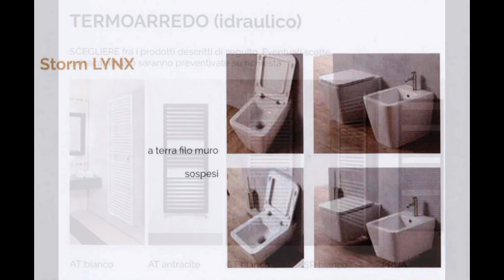Appartamento in Vendita a Ponte San Pietro (BG)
Ital Home ha il piacere di proporre, in esclusiva, la nuova residenza   SOLARIUM PARK 2024   .
L  esclusività delle abitazioni qui proposte, si esprime nella cura di ogni dettaglio, attraverso la selezione di materiali di pregio e finiture di altissima qualità, per donare agli ambienti un aspetto elegante e raffinato.
Gli eleganti appartamenti sono dotati di ampi terrazzi, che creano un  architettura particolare e movimentata.
In contesto residenziale, proponiamo in vendita, luminosissime 'suites'', site dal 1º al 4° piano, che offrono un ambiente moderno e accogliente per chi desidera vivere nel cuore della città di Ponte San Pietro.
All'ingresso, sarete accolti da una luminosa zona giorno con cucina a vista, che crea un ambiente aperto e ideale per intrattenere amici e familiari. Il soggiorno, con accesso diretto al terrazzo abitabile, è il luogo perfetto per godersi una tazza di caffè al mattino o per rilassarsi dopo una lunga giornata di lavoro.
Le 3 camere padronali, 2 delle quali dotate di un grazioso balcone privato, offrono uno spazio tranquillo e riservato, per riposare e ricaricare le energie. Inoltre, si dispone di un bagno privato finestrato, che garantisce privacy e comfort. L'appartamento vanta inoltre un bagno aggiuntivo, anch'esso finestrato, che garantisce praticità e funzionalità per gli ospiti. Se state cercando un lifestyle dove le abitazioni siano realizzate con cura, che offra spazi funzionali e una posizione strategica, questa è l'opportunità che stavate aspettando.
Accessori eventualmente da abbinare a queste   suites   sono le moderne autorimesse, spaziose e pensate per la famiglia, a partire da 18.000  , oltre a comodissimi ripostigli al piano terra per custodire le altre necessità familiari.
La posizione di questa proprietà è semplicemente invidiabile.
Troverete nelle immediate vicinanze tutti i servizi di cui hai bisogno, negozi, ristoranti, scuole e mezzi di trasporto pubblico, senza dimenticare l'assistenza sanitaria garantita dalla vicinanza alla Clinica di Ponte San Pietro, che dista 300 metri.
A meno di 2 km vi è anche lo sbocco per il comodo Asse Interurbano per i collegamenti con il resto della Lombardia.
La vicinanza al centro della città vi permetterà di godere appieno della vita urbana, con la comodità di poter raggiungere facilmente le principali attrazioni di Ponte San Pietro e dell'Isola Bergamasca.
Non ci resta che augurare buona visione del sito a tutti!